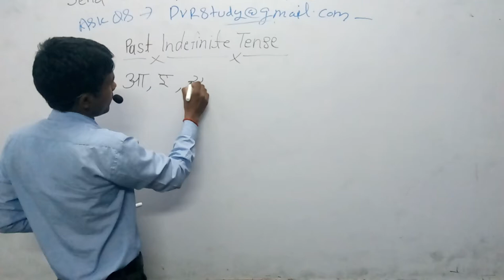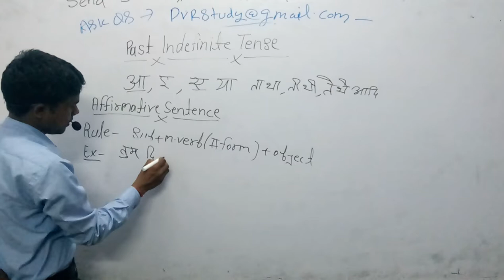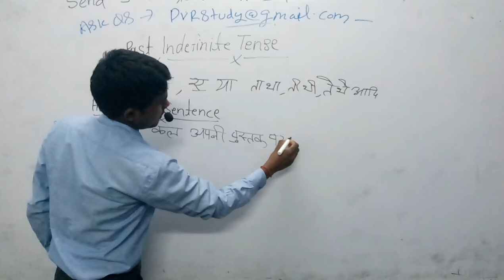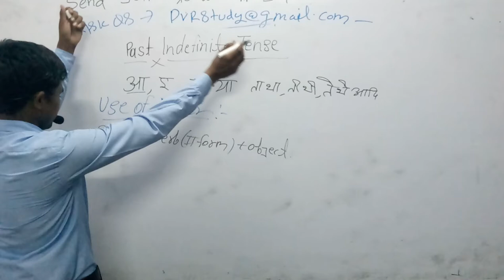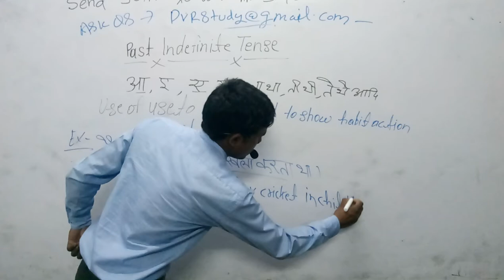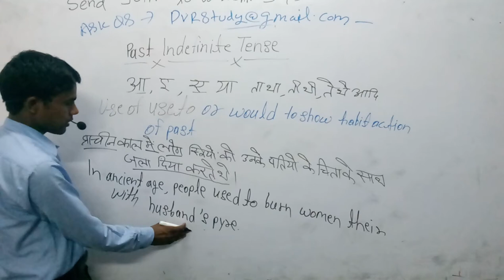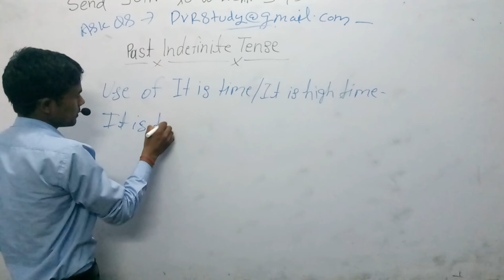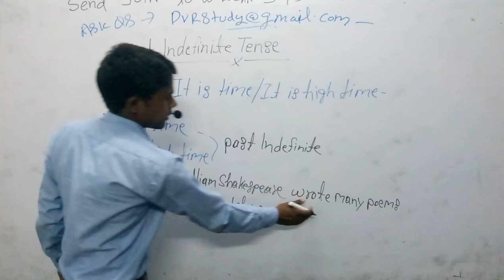🍎6:45am|english 9🍅PastindefinitetenseFor All SSC Bank RRB, Stenografer